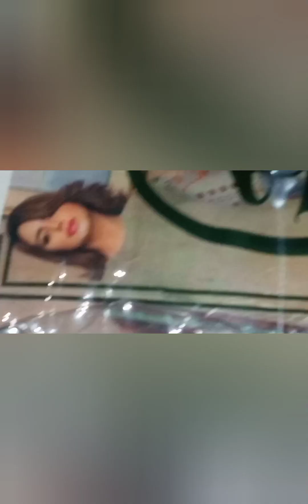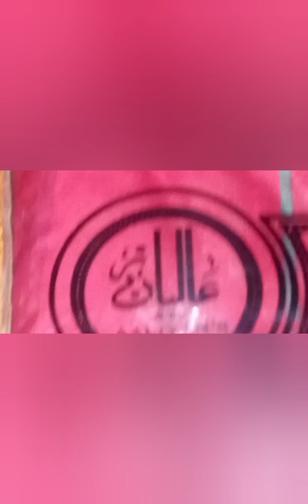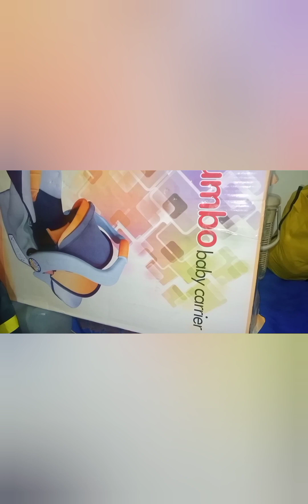Humary Muhammad Romaan Rajpot Ki Aai Chuchak By(Bejaan Vlogs)